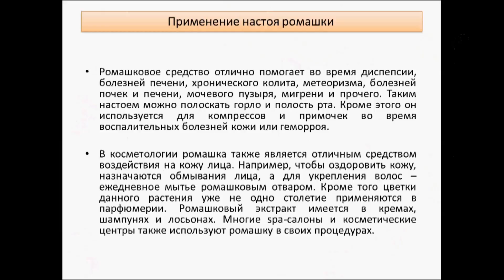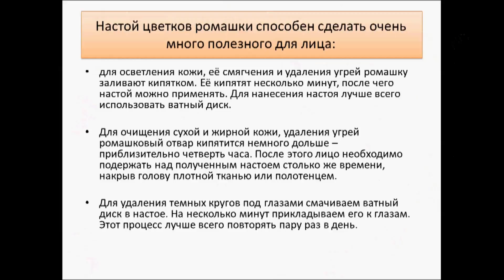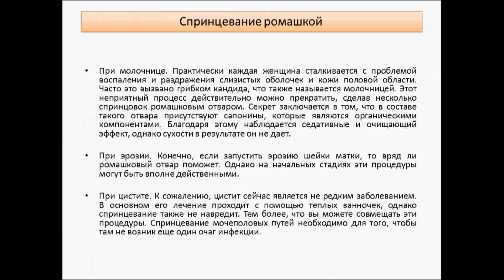Ромашка аптечная. (фильм второй)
На первом месте при простудных заболеваниях. Человечество уже давно заметило благотворное влияние ромашки на организм человека. Поэтому знахари и целители использовали её , чтобы помочь больному восстановить силы после тяжелой болезни или же успокоить человека при нервных расстройствах